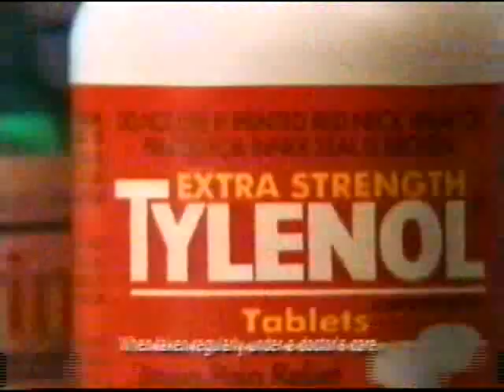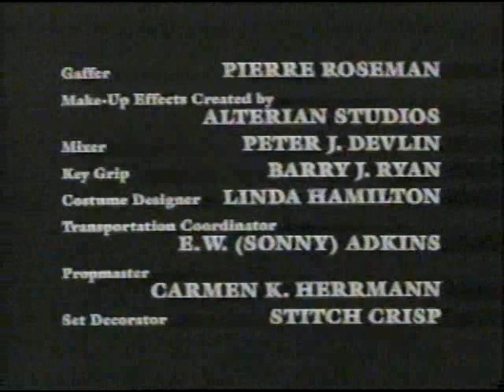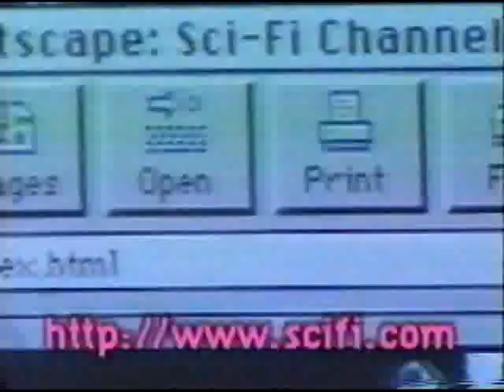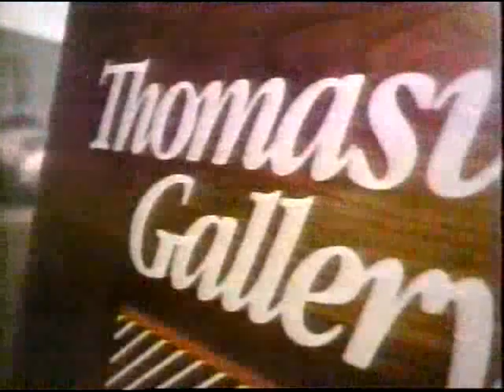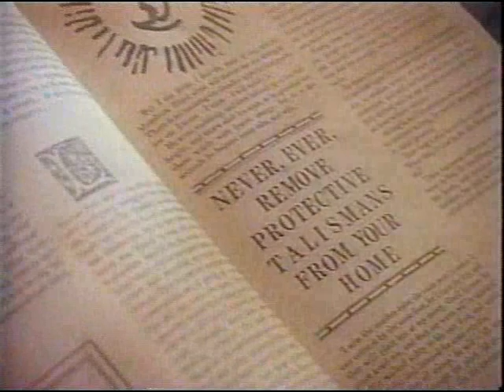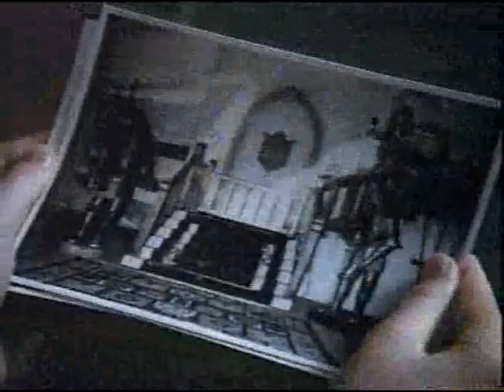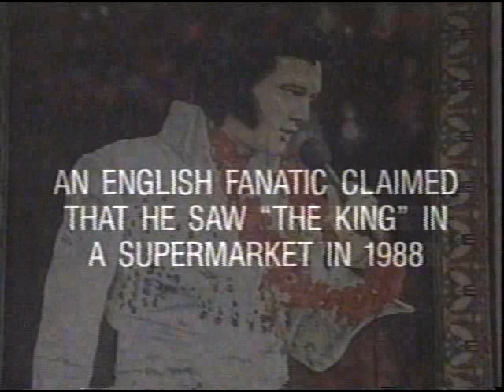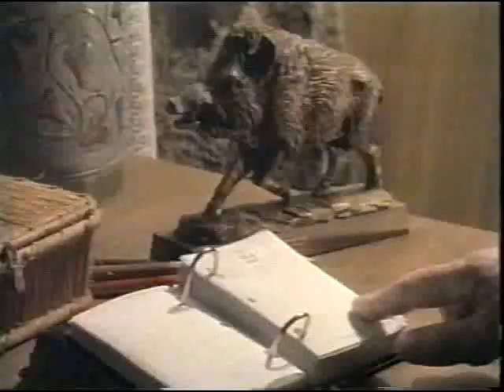vhs tape 9